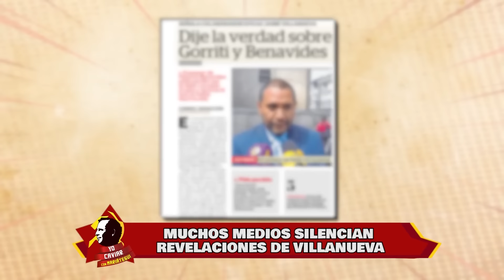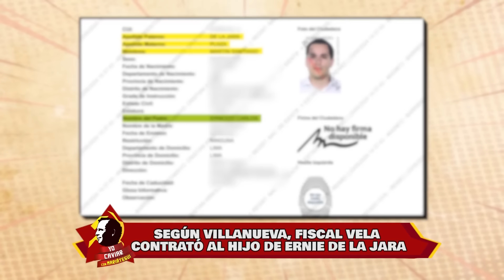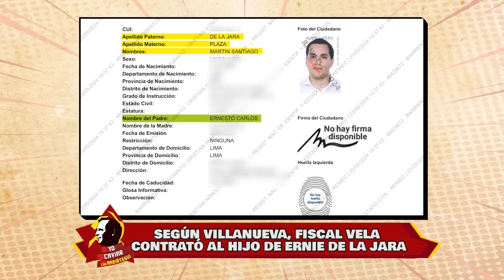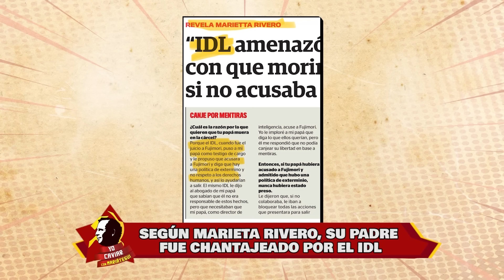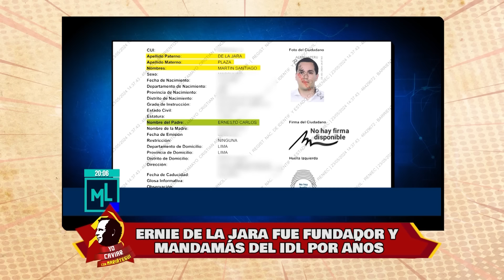Yo Caviar - MAY 27 - 1/1 | Willax